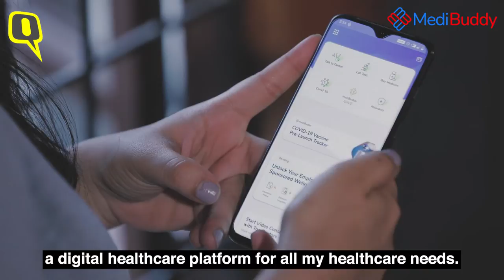Rukmunee Reaches Accurate PCOD Diagnosis With The Help Of MediBuddy | MediBuddy x The Quint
During the lockdown, Rukmunee used MediBuddy to book her Lab tests and get them from the comfort of her home. Now, even after the lockdown has ended, she prefers MediBuddy for Doctor Consultations, Medicines, Lab Tests and more.